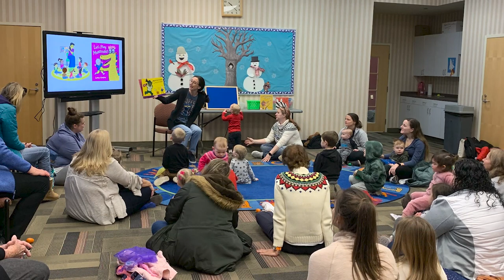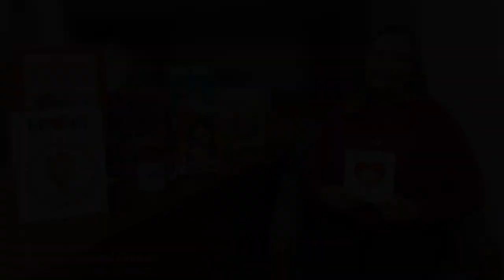Library Lovers Month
Happy Valentine's Day! Thank you to all our customers for your support and love for the library!